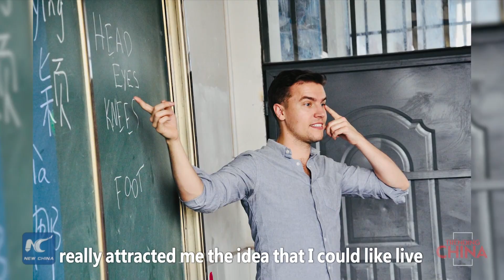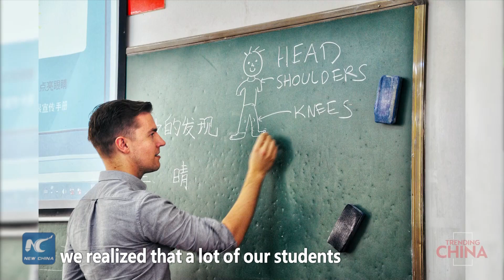Trending China: A bright vision for success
Sam Waldo, a graduate of Columbia University, came to China to teach English. He created an eyewear brand and used the profits to fund a non-profit program that gives free glasses to students in the countryside of China's Yunnan Province.